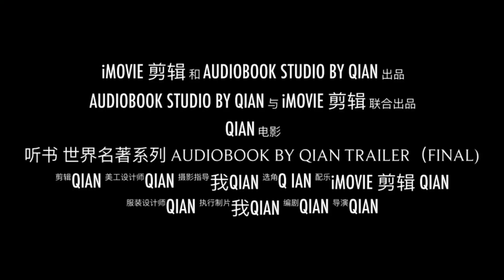听书 有声书 世界名著系列 Audiobooks By Qian 西方哲学名著 沉思录 The Meditations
《沉思录》是罗马帝国时期的皇帝马可·奥勒留所著的一本哲学书籍，共有12卷，是西方哲学史上著名的作品之一。

以下是一些《沉思录》的金句：

“你不能控制外部环境，但你可以控制你的想法和反应。”
“我们的生命如同一本书，没有阅读它的价值，只有不断地翻阅才能发现它的意义。”
“如果你不为自己的生活设定目标，你就会被用来为他人实现他们的目标。”
“当你意识到自己无法改变某些事情时，你应该学会接受它们，并努力去改变那些你能够改变的事情。”

以下是一些名人对《沉思录》的评论与推荐：

尼采： “我把它（《沉思录》）作为我的指南和教科书。”
亚历山大大帝： “我将沉思录看作世界上最伟大的礼物。”
爱因斯坦： “阅读《沉思录》时，我能感觉到自己和这个伟大的人有所联系。”
萨缪尔·约翰逊： “它（《沉思录》）是对人性最伟大的思考之一。”

总的来说，《沉思录》的思想对于人们的生活和处事态度有着深远的影响，不仅是一本哲学经典，更是一本生活指南。